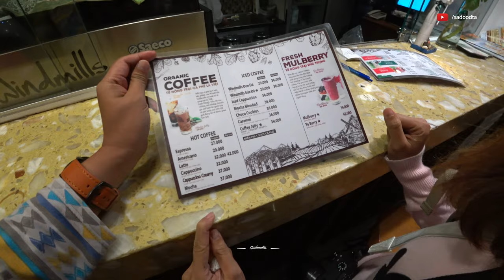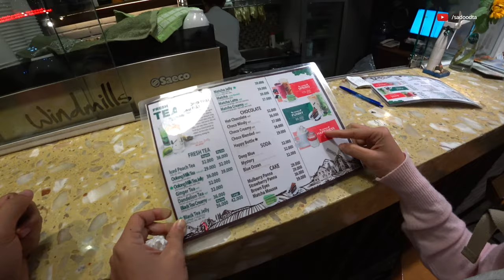ร้านกาแฟวิวสวยแต่งร้านน่ารัก windmills | เที่ยวเวียดนาม | sadoodta check it out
ถ้ากำลังมองหาร้านกาแฟตกแต่งสวยๆน่ารัก โรแมนติก วิวสวย ในเมืองดาลัด ประเทศเวียดนาม ผมจะพาเพื่อนๆไปร้านนี้ก่อนเลย ช่วงเย็นๆ แสงสวยๆมองเห็นตลาดดาลัด แล้วก็จัดร้านได้น่านั่งมากๆ  ร้าน  windmills สาขา2